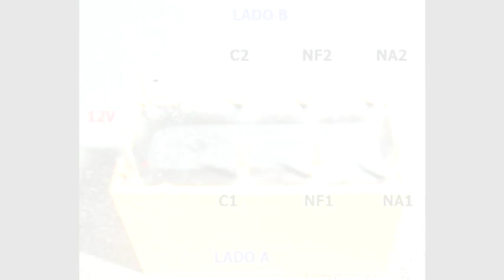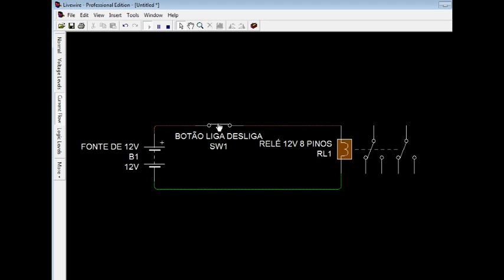RELÉ DE 12V ,8 PINOS (06)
A PINAGEM DO  RELÉ DE 12V ,8 PINOS